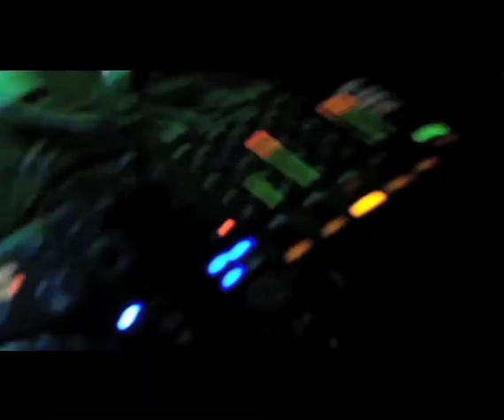OFFICIAL TRAILER :EXPERIENCE DRUM N BASS-ELECTRO-DUBSTEP NIGHTS 2011-CSA BRUNO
EXPERIENCE E' UNA RASSEGNA DI MUSICA ELETTRONICA  (nello SPECIFICO DRUM N BASS DUBSTEP ed ELECTRO) CREATA DALLA COLLABORAZIONE DI BRUCE GIL KUNDALINI E IL CENTRO SOCIALE BRUNO. HA COME OBIETTIVI LA PROMOZIONE DI ARTISTI INDIPENDENTI (LOCALI,REGIONALI E INTERNAZIONALI) DI QUESTI GENERI E QUELLO DI USUFRUIRE, CONDIVIDENDOLO, DELLO SPAZIO SOCIALE PER BALLARE E DIVERTIRSI INSIEME A I MIGLIORI DJ E PRODUCER DELLA SCENA INTERNAZIONALE. NEL VIDEO VENGONO RIPROPOSTI PILLOLE DEI PRIMI 3 EVENTI DELLA RASSEGNA INIZIATA NELL'AUTUNNO DEL 2011. BUONA VISIONE !!!